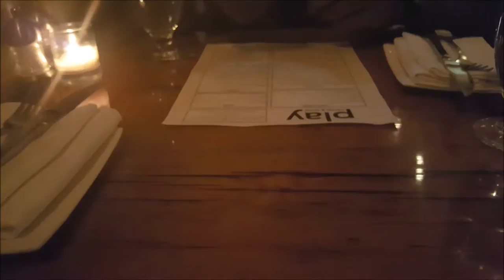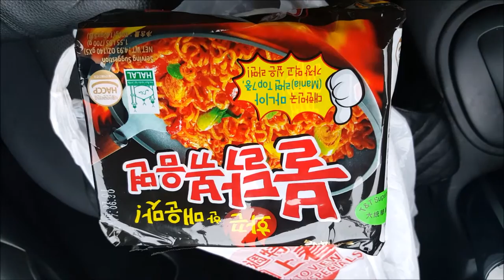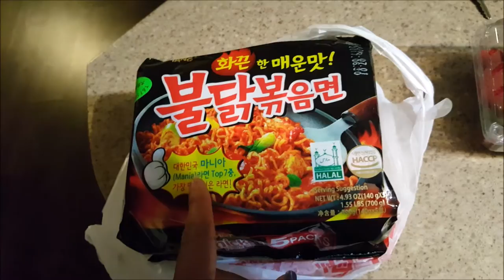Vlog #2: Yoga and Date Night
Trying to get the hang of this vlogging thing: Just a few snippets from my week.